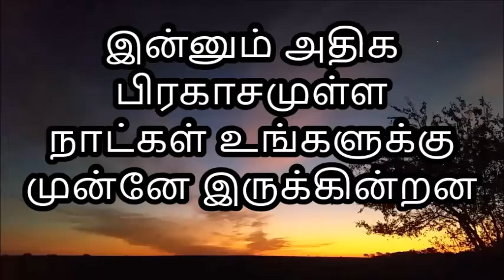இன்னும் அதிக பிரகாசமுள்ள நாட்கள் உங்களுக்கு முன்னே இருக்கின்றன /TRUTH AND LIGHT/ TAMIL WORD OF GOD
வாழ்வு தரும் வார்த்தை:
"நீதிமான்களுடைய பாதை    (அதிகாலை சிறிய ஒளிக்கீற்றிலிருந்து ஆரம்பித்து)    நடுப்பகல் வரைக்கும் அதிகமதிகமாய் பிரகாசிக்கிற சூரியப் பிரகாசம் போலிருக்கும்."
   நீதிமொழிகள் 4:18